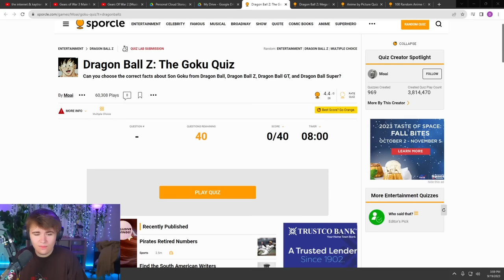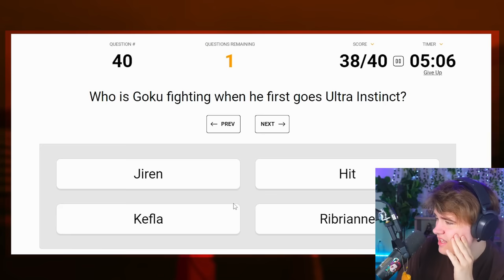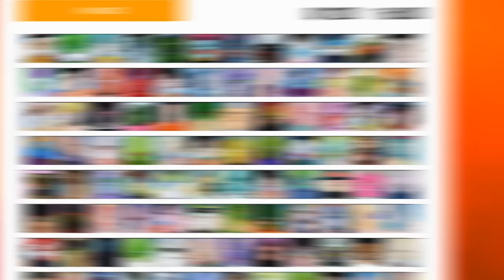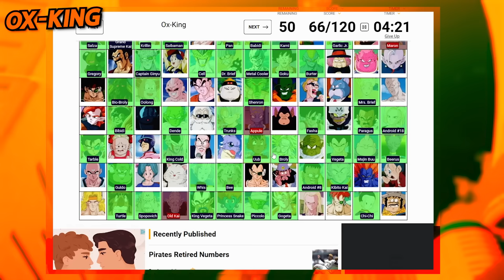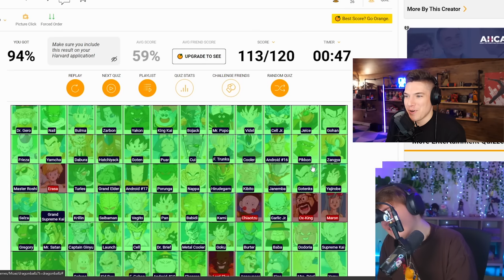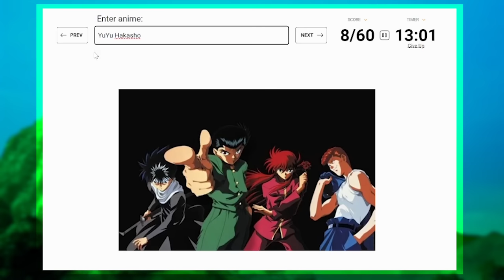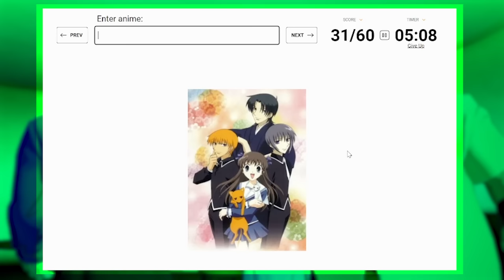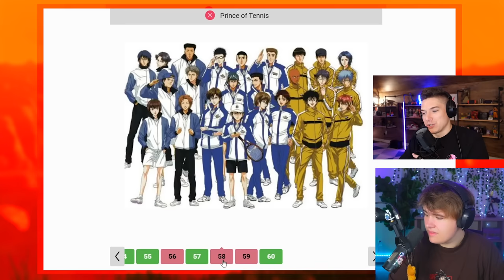I Took a Dragonball Z Quiz... ( I Failed )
I Took a dragonball Z quiz with my friend and podcast cohost *gasp* nanogenix! Which one of us will score higher on both the dragonball quizes and the anime quiz in general! This dbz quiz is gonna be a good time!